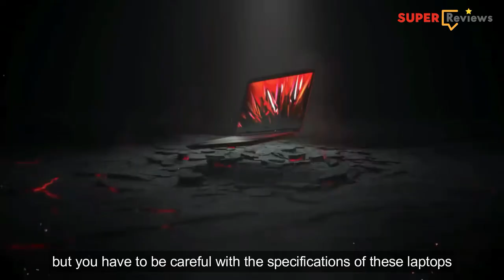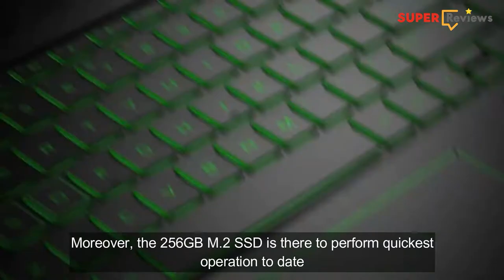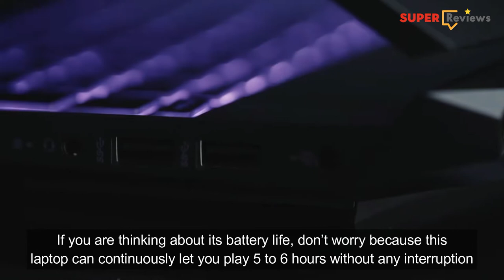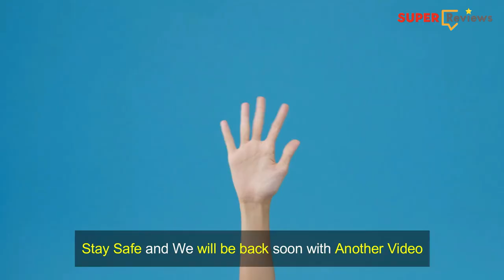Top 5 Best Gaming Laptops Under 1000 in 2021 | Best Gaming Laptops In Budget | Super Reviews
Top 5 Best Gaming Laptops Under 1000 in 2021 | Best Gaming Laptops In Budget | Super Reviews | Quick Review Of Gaming Laptop | Top 5 Best Gaming Laptop In Budget | Super Reviews

Hello Viewers.🙋‍♂️🙋‍♀️
 I hope you are doing well. Today we have come up with a new most searched topic Best Gaming Laptops Under 1000 Dollars in 2021. With this budget I must say, you can buy a pretty much good laptop but you have to be careful with the specifications of these laptops. Gaming Laptops should be equipped with Good RAM, fast processors, and a latest GPU to run all the trending games. 😉😍😊

                      ϘϘϘϘϘϘϘϙϙϙϙϙϙϙϙϙϙϙϙϙϙϙϙϙϙϙϙϙϙϙϙϙϙϘϘϘϘϘϘϘ